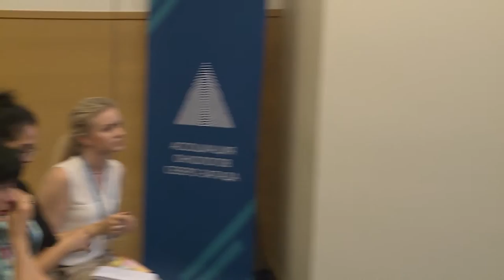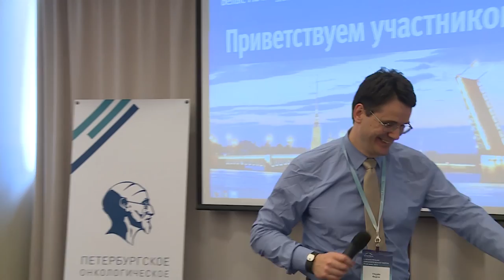Эпидемиология для клинических онкологов и онкологов-хирургов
Вадим Гущин